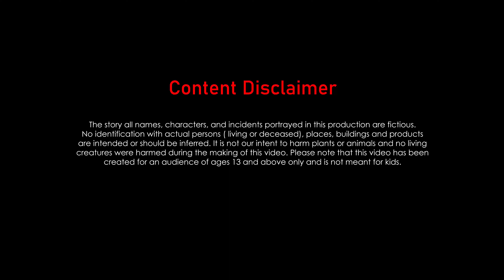पढ़ी लिखी बहू | Hindi Kahani | Moral Stories | Bedtime Stories | Saas Bahu | Story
Gaon Ki Jethani | Gareeb Bahu | Sahar Ki Bahu | Ameer Vs Gareeb |
Gareeb Vs Ameer#दो_अमीर_एक_गरीब_बहू